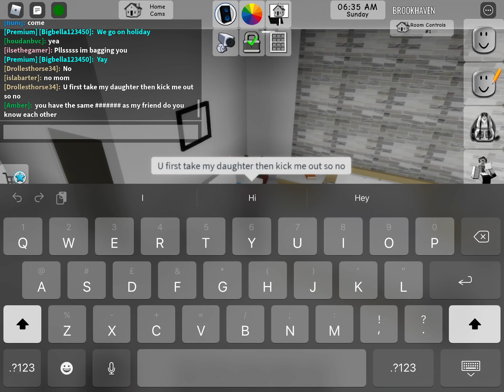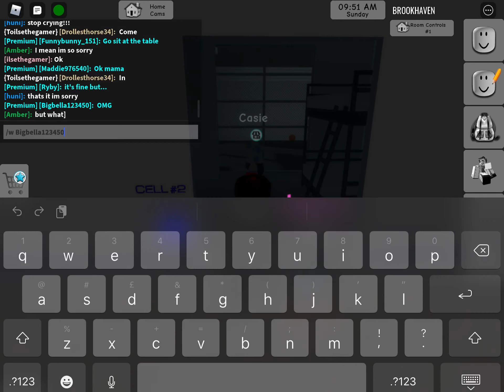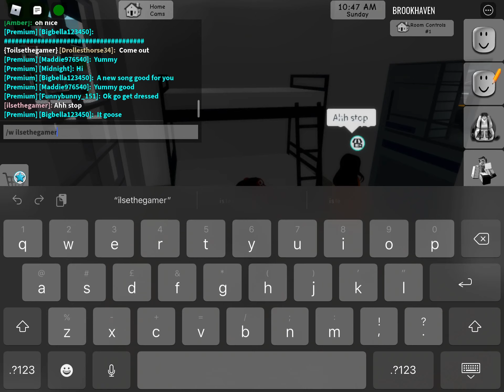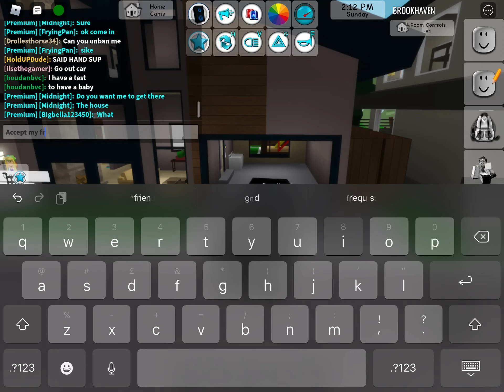ROBLOX Brookhaven family part 1